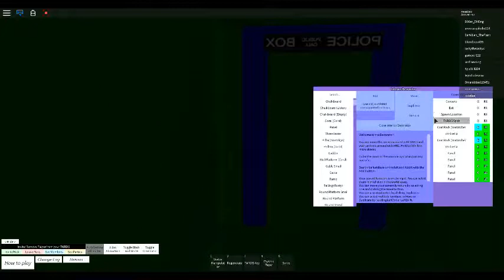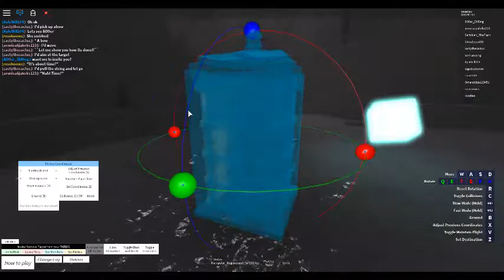D.W.L.O.T E2 P1